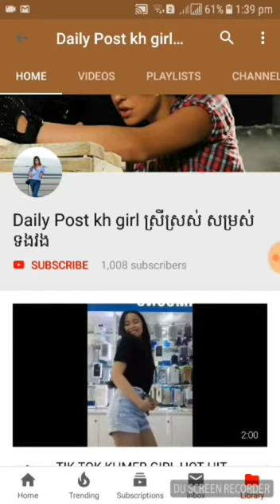AUTO MACHING UPLOADER TIK TOK SEXY GIRL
SEXY LOVED